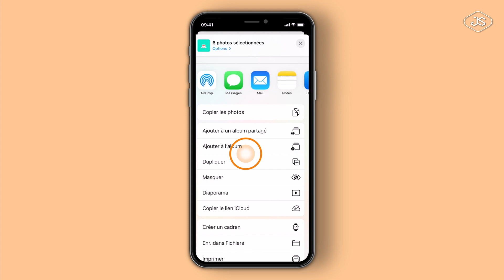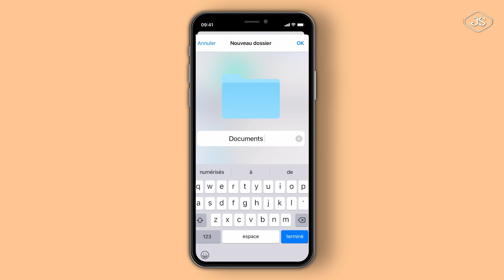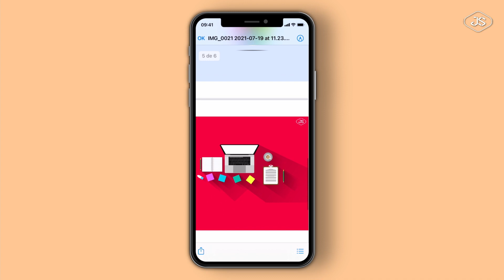Comment convertir vos images en fichier PDF sur votre iPhone, iPad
Découvrez dans cette vidéo comment convertir vos images en fichier PDF depuis l'app Photos vers l'app fichier de votre iPhone, iPad.